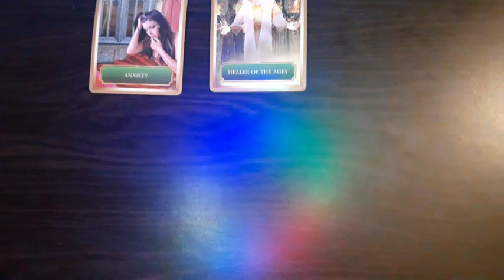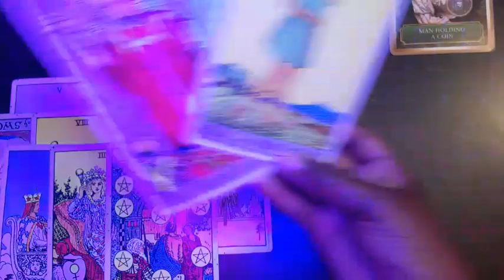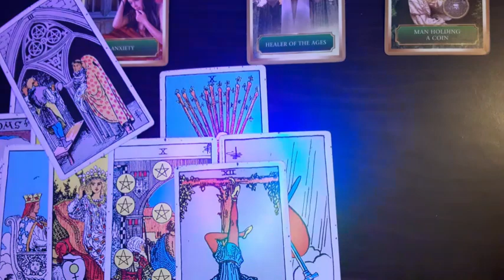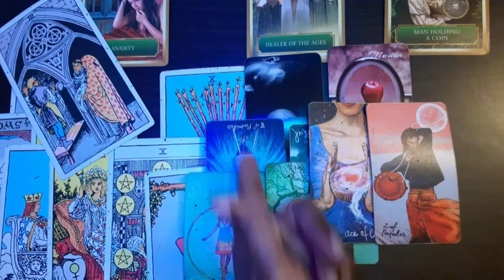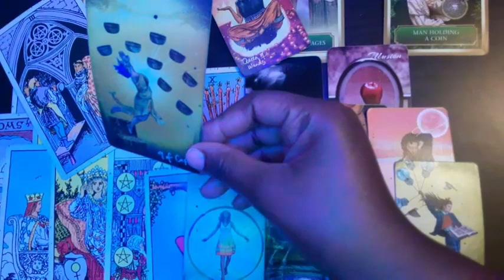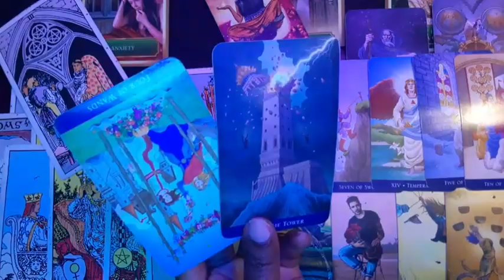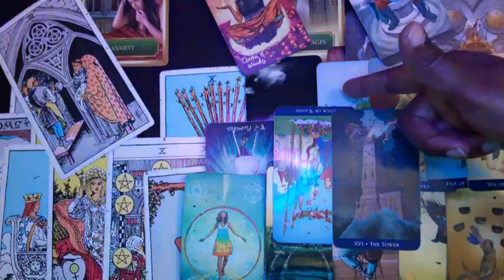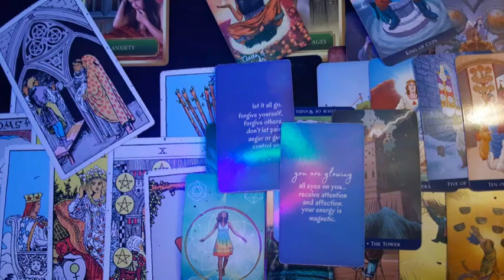Aries]May 2023- Your enemies are setting you up for an even bigger blessing🌈 You get the last laugh